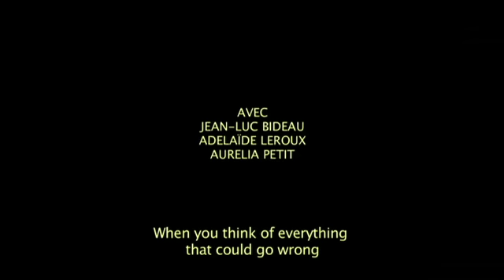IVUL UK Trailer - In Cinemas July 23rd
IVUL is the extraordinary story of Alex, a young man who climbs on to the roof of a house and refuses to ever come back to earth. He lives out a brief and dramatic life in exile looking down upon a family that he loves but is too stubborn to return to.